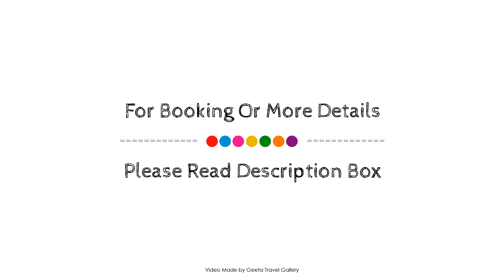Villa Margarida,heatable pool,Jacuzzi, near beach!, Albufeira, Portugal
Searching For
1. Villa Margarida heatable pool Jacuzzi - near beach! - Albufeira
2. Villa Margarida heatable pool Jacuzzi - near beach! - Albufeira Virtual Tour
3. Villa Margarida heatable pool Jacuzzi - near beach! - Albufeira Rooms
4. Villa Margarida heatable pool Jacuzzi - near beach! - Albufeira Amenities
5. Villa Margarida heatable pool Jacuzzi - near beach! - Albufeira Videos
6. Villa Margarida heatable pool Jacuzzi - near beach! - Albufeira Offers
7. Villa Margarida heatable pool Jacuzzi - near beach! - Albufeira Deals
Audio Credit:
Track Title: Blank Slate
Artist: VYEN
GeetaTravelGallery VillaMargaridaheatablepoolJacuzzinearbeach! VillaMargaridaheatablepoolJacuzzinearbeach!Albufeira